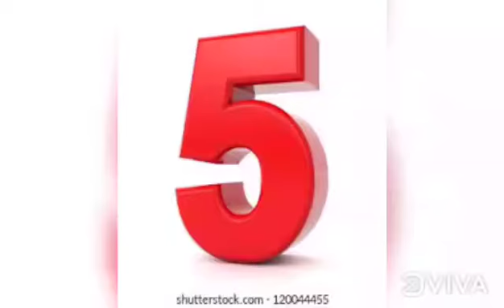TOP 5 MOST RARE EMOTES- GARENA FREE FIRE💖!!OLD EMOTES ENER🔥